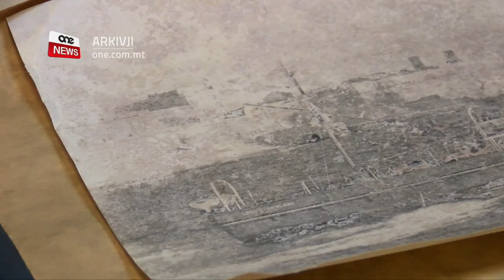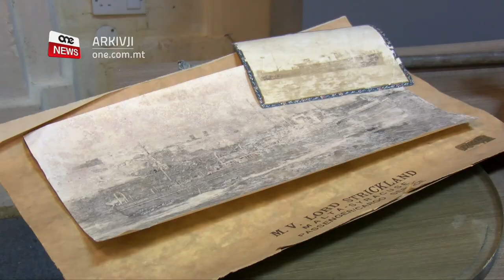TIFEL T’10 SNIN JAGĦTI TIFKIRIET TA’ NANNUH LIL HERITAGE MALTA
ONE.COM.MT • Tifel t’għaxar snin ta tifkiriet ta’ nannuh lil Heritage Malta.

It-tifel u missieru taw oġġetti fuq bastiment li kien xtara Giuseppe De Micoli wara l-gwerra.

Dan il-bastiment kien jagħmel xogħol importanti biex ineħħi l-bombi meta Malta kienet taħt in-nar fit-tieni gwerra dinjija.

Kien bastiment li fi żmien it-tieni gwerra dinjija qeda dmiru biex ineħħi l-bombi li ntefgħu bla ħniena mill-qawwiet tal-assi u llum oġġetti mill-istess bastiment se jkunu esposti għan-nies wara donazzjoni sabiħa minn Charles De Micoli u ibnu Beppe.
Dawn taw donazzjoni ta’ għadd ta’ affarijiet lil Heritage Malta.
Il-bastiment huwa l-MV Lord Strickland, bastiment li kien xtara missier Charles wara l-gwerra m’għand l-ammiraljat Ingliż u li għamel xi żmien jintuża bħal vapur li kien ibaħħar bejn Malta u Sirakuża fi Sqallija.

CHARLES DE MICOLI
BIN GIUSEPPE DE MICOLI
“Kien hemm l-opportunità  li jixtru din  l-idea bejn hu u żewġt iħbieb oħra tiegħu u xtraw dan il-vapur.  Xtrawh bl-intenzjoni li jikkonvertuh fid-drydocks ta’ Malta għal passiġieri bejn Malta u Sirakuża.”
Il-bastiment imbagħad malajr biddel ismu u sar jismu Calypso. Kien il-baħħar leġġendarju Jacque Cousteau, li tah dan l-isem.
Ivan Cocker, mudellatur tal-bastimenti spjega kif Giuseppe De Micoli biegħ dan il-bastiment lil Cousteau u li kien jużah għall-avventuri u r-riċerka.

IVAN COCKER
MUDELLATUR TAL-VAPURI
“Jaque bidlu f’vapur oċjenografiku, prattikament kien laboratorju, tista’ tgħid laboratorju ta’ riċerka. Dar l-ibħra kollha tad-dinja, saħansitra baqa tiela anke l-Amażon kollu ra kwalunkwe tip ta’ elementi u sar leġġenda.
Fost l-affarijiet li ingħataw bħala donazzjoni hemm tieqa, żewġ pompi tal-baħar, pompa tal-fjuwil, u ġabra ta’ ritratti ta’ dan il-bastiment.

Iċ-ċkejken t’għaxar snin Beppe De Micoli, in-neputi ta’ Giuseppe De Micoli, stqarr li jħossu kburi li b’dawn l-artifatti jista’ jaqsam l-istorja ta’ nannuh ma’ dawk li jżuru l-Mużew Marittimu fil-Birgu.

BEPPE DE MICOLINEPUTI TA’ GIUSEPPE DE MICOLI
“Every artifact has its own story so its kind of important for people to enjoy the artifacts and learn about them.”